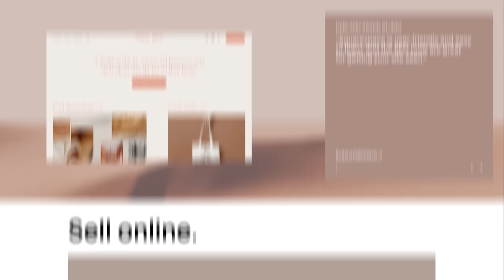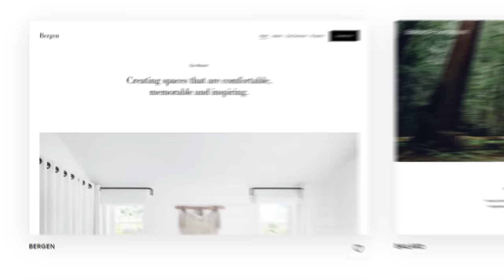Should You One Trick to Climb? | League of Legends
Today's champion group discussion entails One Tricks! The Rivens, Yasuos, Lee Sins, Vaynes, Rengars, those types of champions. We're gonna be figuring out whether or not they're actually good for climbing!